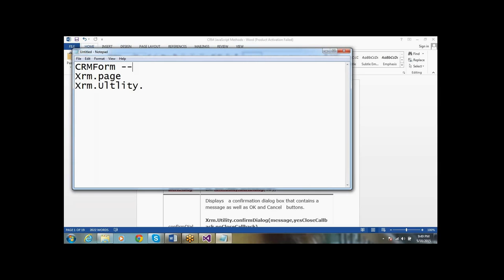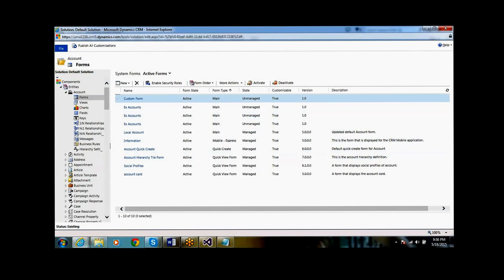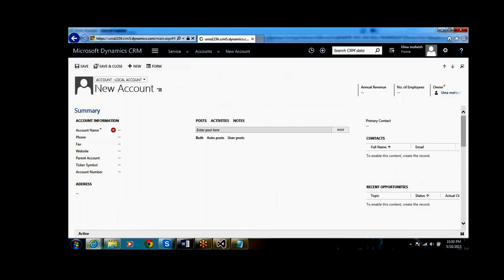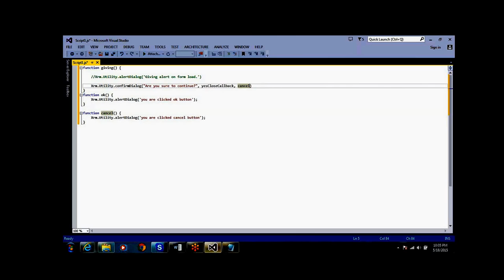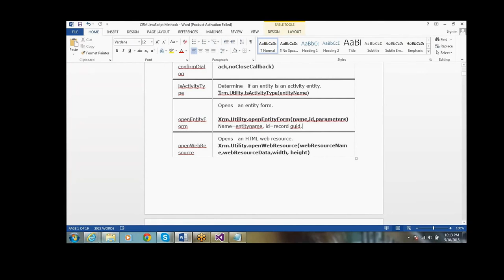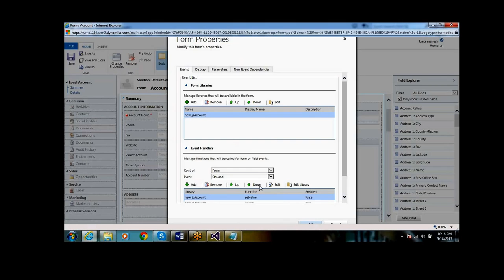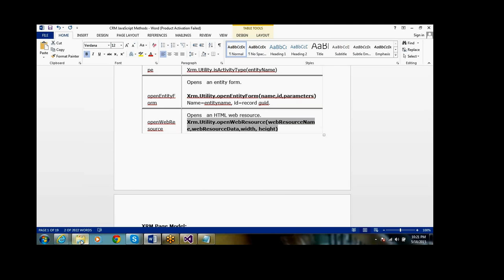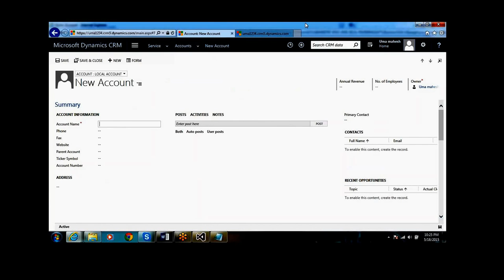Xrm.Utility Methods Usage in MS CRM 2015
Xrm.Utility Method Usage in MS CRM 2015